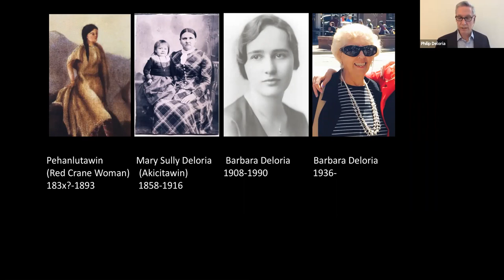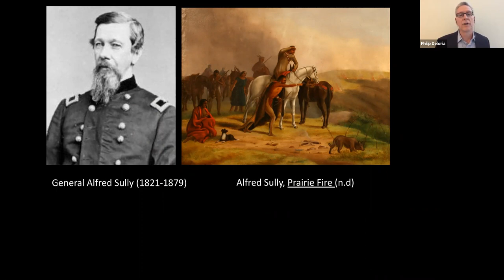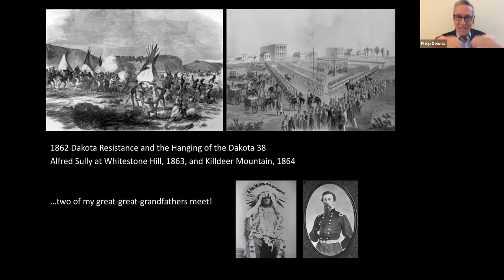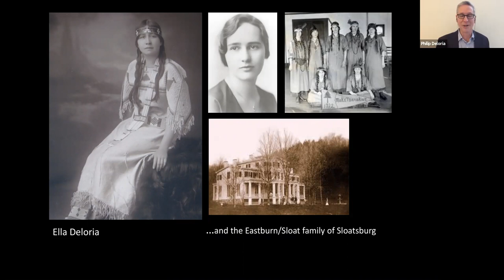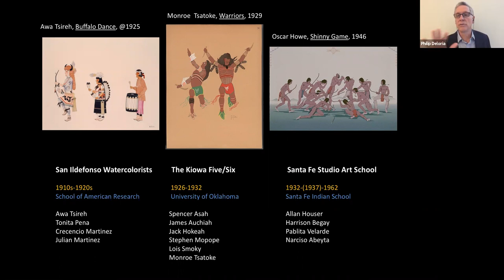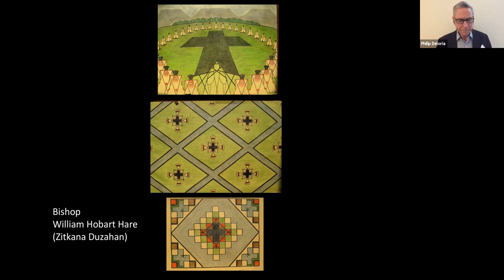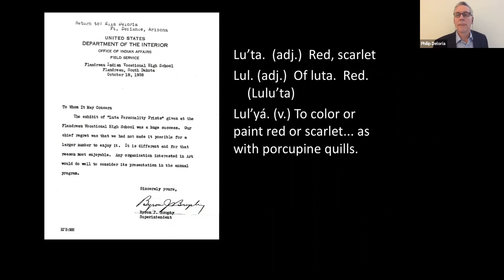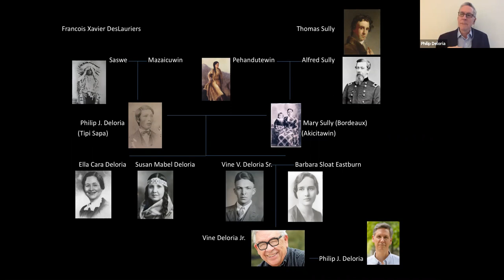Storytelling in an American Indian Family: A Presentation by Philip Deloria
Tracing four generations of a Dakota family - his own - Professor Philip Deloria will recount histories of healers and clergymen, lawyers and athletes, anthropologists, artists and writers - a unique collection of Indigenous cosmopolitan intellectuals out to navigate the political and cultural collisions created by the American colonial domination. Join the Harvard Alumni Association for an interactive conversation full of art, history, and more.

This program was originally recorded on May 12, 2020.